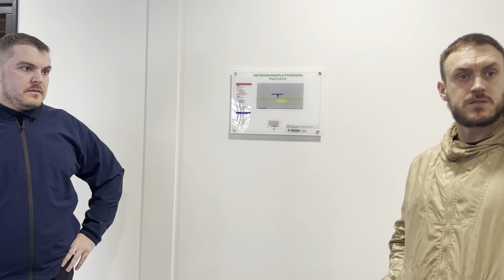#4 - Road to a £100million Distribution Business!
Pancake day at JLC, Owain loves his new watch, Holland is frosty this morning and JLC's UK office is getting a new roof! All on JLC TV episode 4!

Follow along as the team here at JLC shows you through the trials and tribulations of running a multi-million pound business.

From workplace arguments to million pounds deals, this channel will be at the epicentre of it.

Thank you - The JLC Team